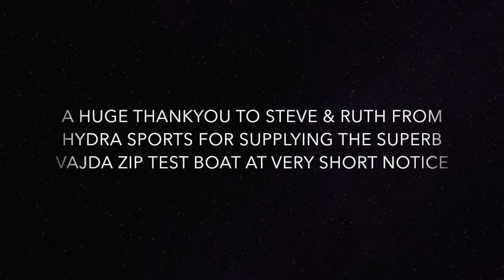Chesters demo of the Vajda Zip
This video is about Chester first time in Zip M